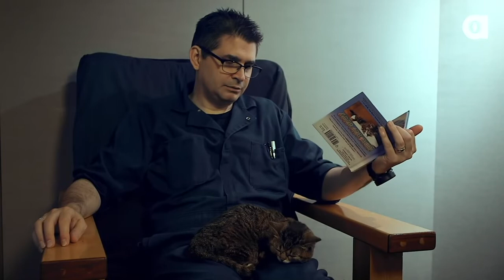steve albini reads a bedtime story to a cat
steve in sleepland